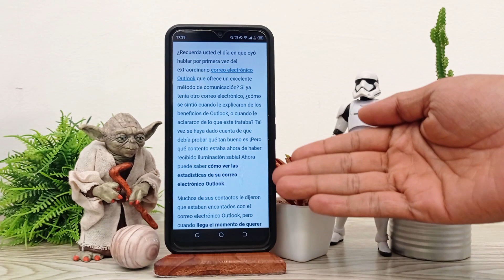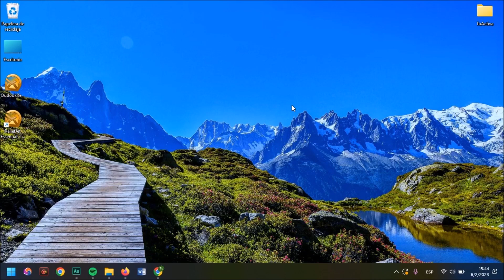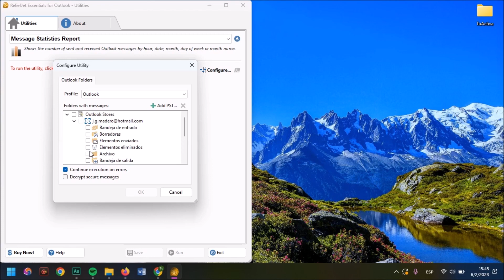¿Cómo ver las estadísticas de mi correo electrónico OUTLOOK? - Conócelas a fondo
En este video te mostramos ¿Cómo ver las estadísticas de tu correo electrónico OUTLOOK? En este canal encontrarás los mejores tutoriales. ¡No te lo pierdas!